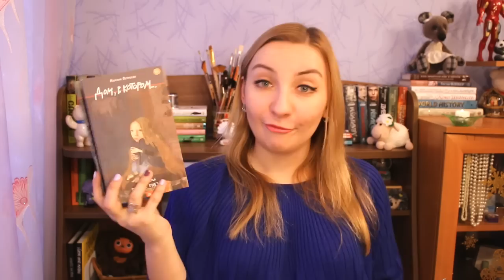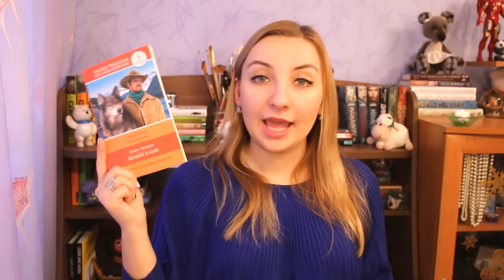BOOK HAUL || Книжные покупки февраля'15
=^.^= Разверни меня =^.^=